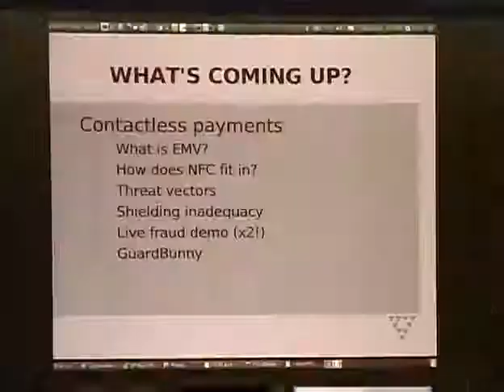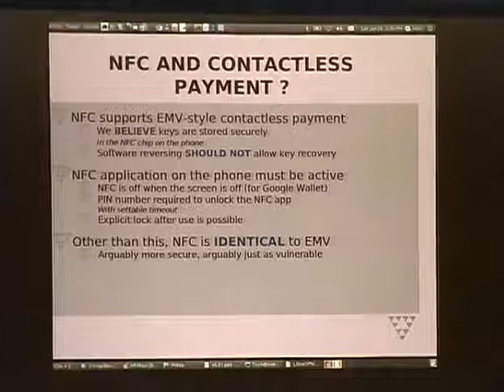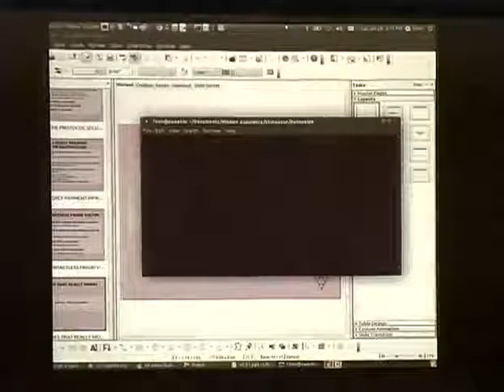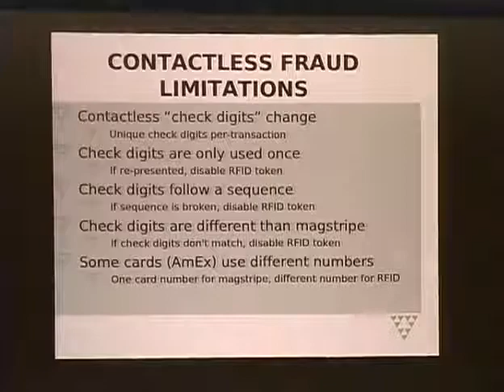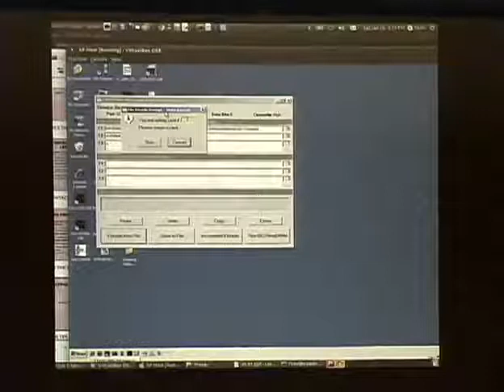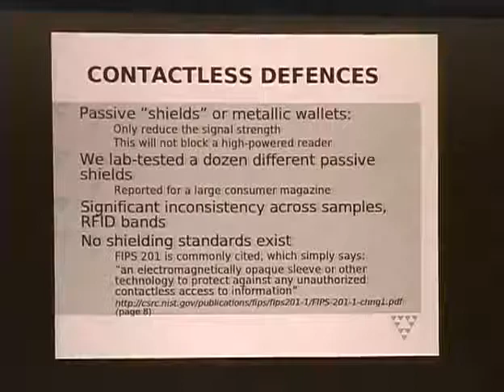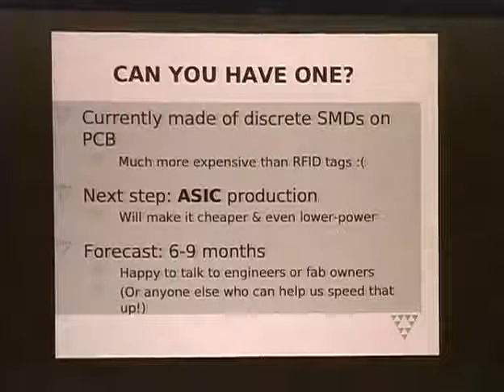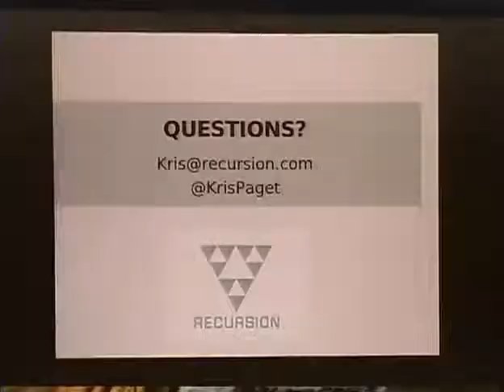ShmooCon 2012 Credit Card Fraud The Contactless Generation EN)